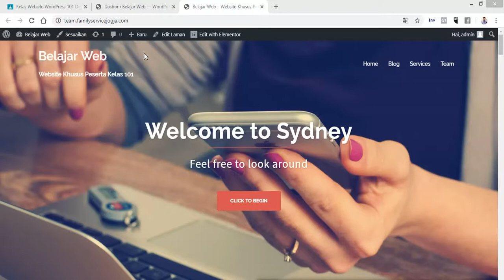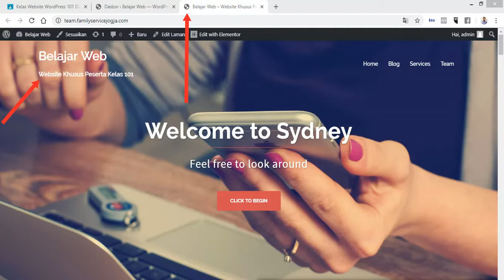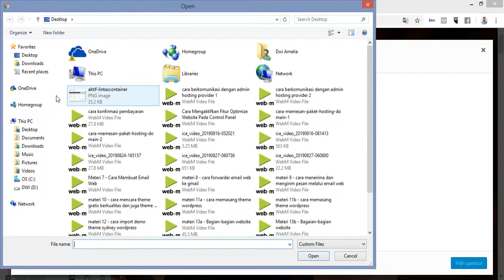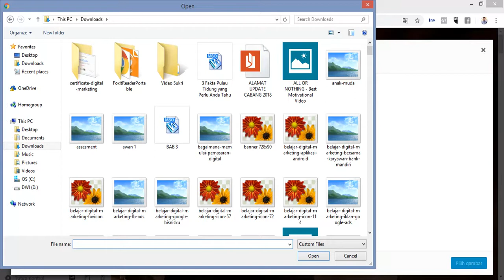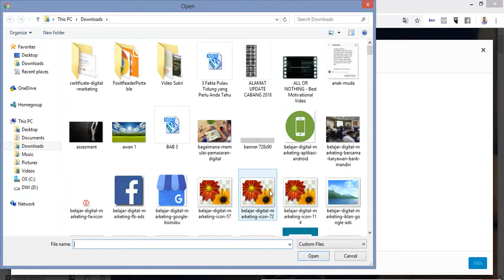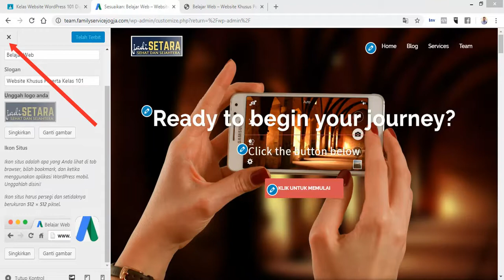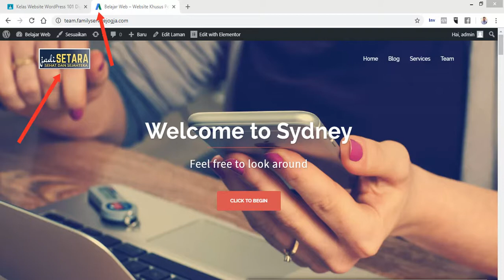Cara Mengganti Favicon & Logo Website WordPress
Panduan mengganti favicon dan logo website WordPress.
Favicon dan logo sangat penting perannya bagi website Anda khususnya untuk website bisnis karena menjadi perwakilan dari brand atau merek bisnis Anda.

Tutorial ini dibuat khusus untuk peserta Kelas Digital Marketing 101.